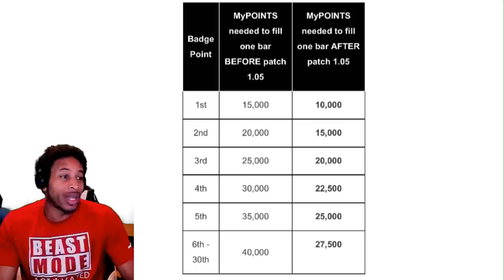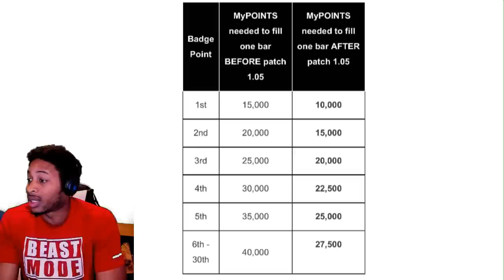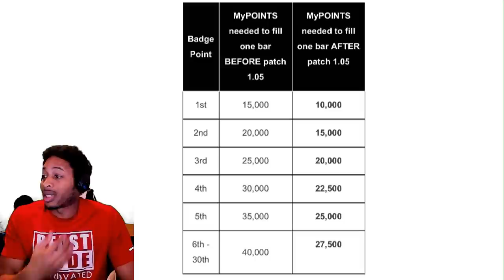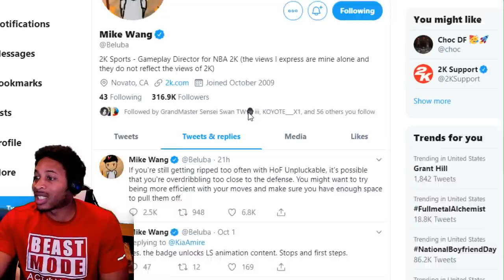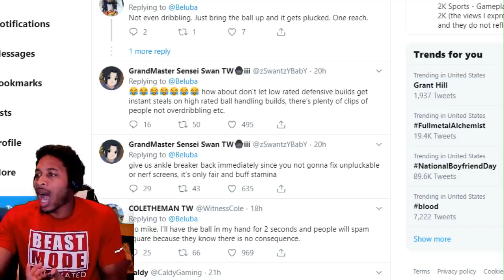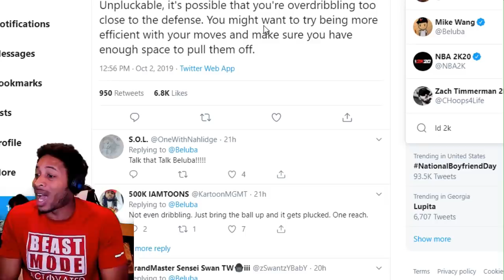NBA 2K20 NEWS - FLIGHT VS ANNOYINGTV - BLUE SCREEN FIXES? - JUMPSHOT CHANGES - UNPLUCKABLE BADGE